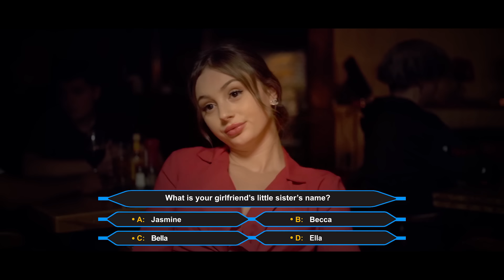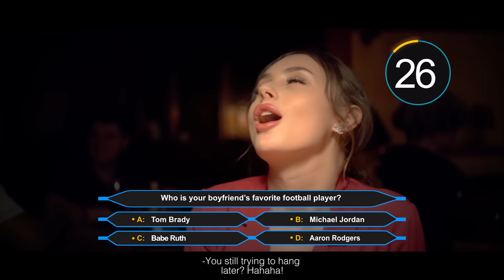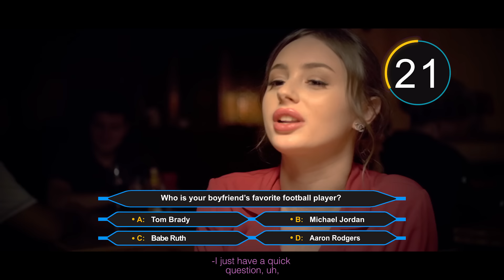Who Wants to Be a Millionaire, but With Your Girlfriend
Written By Stevie Emerson, Alex Varonos, Mitch Mcmahon & Wyatt Gallitz